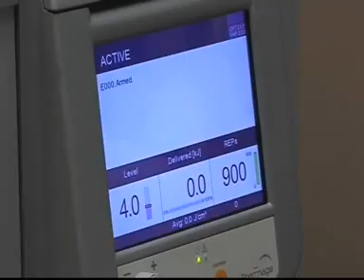Keeping Up Cosmetically for the Workplace NBC Thermage CPT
Thermage CPT - Comfort Pulse Technology
More men and women are starting to do cosmetic procedures to keep up in the workplace.  The recent economic turn has brought on a necessity to work longer than expected, and in turn, the need to stay competitive has increased.  It's not about just looking younger, it's about looking the part when placed next to the college graduate.  Experience doesn't always mean better now days in the business world.

Dr. Johnson has seen a double digit increase in cosmetic procedures for the workplace this year.  Innovations Medical offers Smartlipo, Vaser, Vibro Lipo, Custom Acoustic Lipo, Fat Transfer, Brazilian Lifts, and Breast Fat Transfer.  Dr. Johnson is also known for his expertise in Thermage skin tightening and Fraxel laser resurfacing.